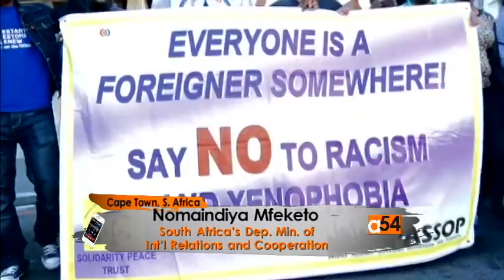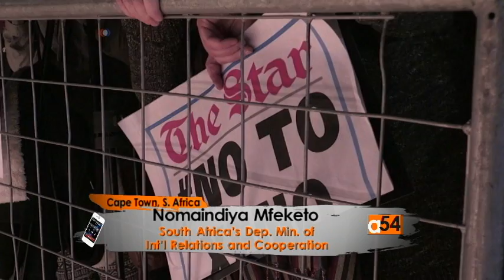Cape Town Protest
Hundreds of South Africans and immigrants took to the streets of Cape Town on Wednesday, to protest against the xenophobic violence that is gripping the nation. Violent attacks have occurred mainly in Johannesburg and Durban. For more on the South African government's effort to stem the violence, joining VOA’s Vincent Makori on the phone from Cape Town is Nomaindiya Mfeketo, South Africa’s Deputy Minister of International Relations and Cooperation.